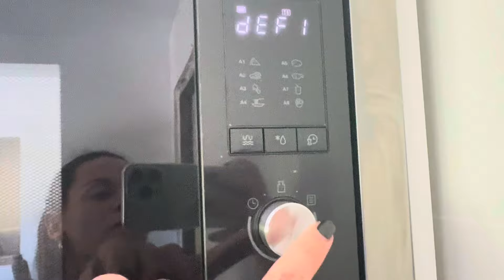👗OPERACIÓN VESTIDOR DESPUÉS DE MUCHO COCINAR 🍳 RECETAS Y LIMPIEZA VLOG